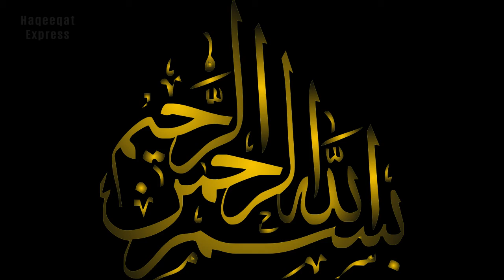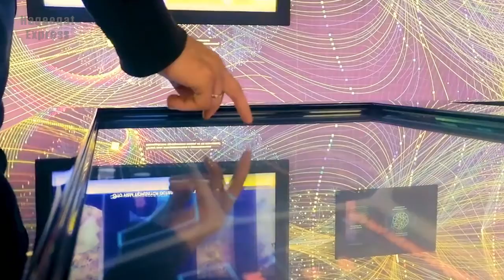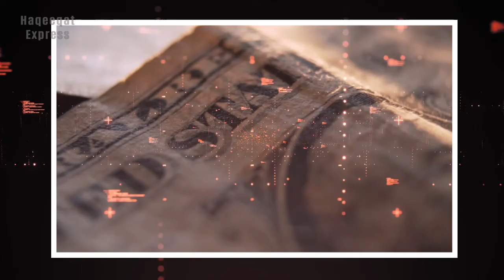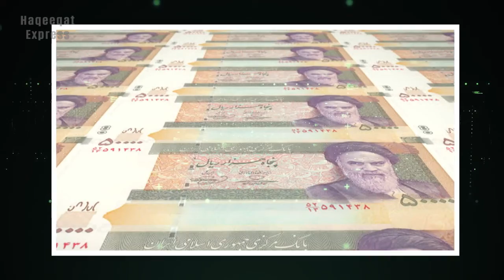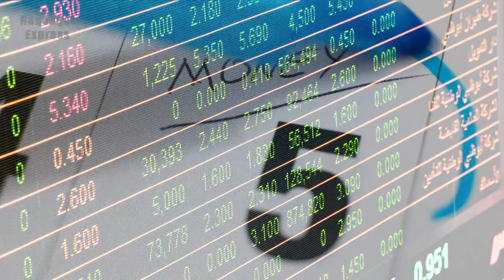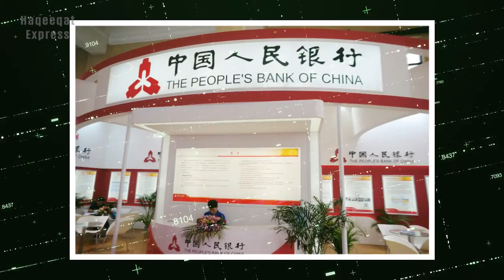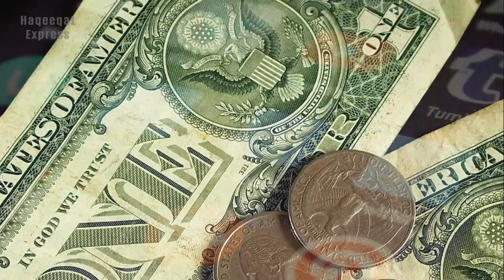China is Launching Digital Currency to Counter Dollar | ڈالر کی اجارہ داری ختم